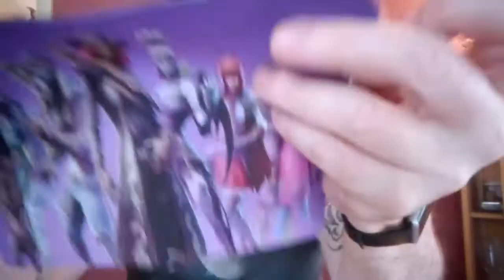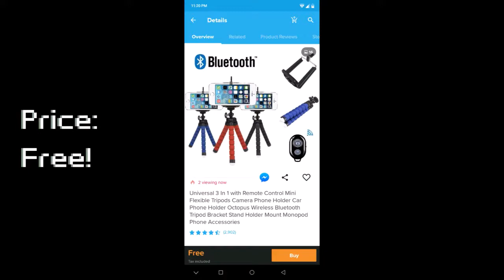Wish haul #1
Small wish haul, review, and my random ramblings. I'm a dork. I am under the impression that no one has ever done a Wish haul video on youtube. weird.